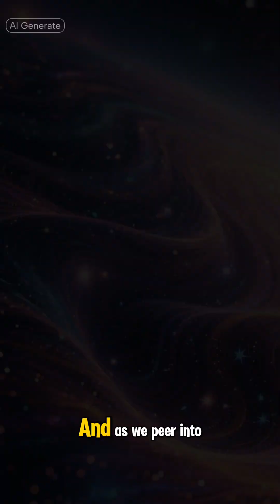Enigma of Matter-Antimatter Asymmetry.: Matter Prevails in the Universe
Matter-antimatter asymmetry refers to the puzzling imbalance between matter and antimatter in the observable universe ❓. According to the Big Bang theory 💥, the early universe should have produced equal amounts of both, which would annihilate each other upon contact, leaving behind only energy ⚡. Yet, our cosmos is overwhelmingly composed of matter—forming galaxies 🌌, stars ⭐, planets 🪐, and life 🌍—due to a slight excess of matter (roughly one part in a billion) that survived this annihilation. This asymmetry is thought to arise from violations of charge-parity (CP) symmetry in fundamental particle interactions 🔬, as hinted at by experiments like those at the Large Hadron Collider (LHC) 🧲 and studies of kaon and B-meson decays. Despite decades of research 📚, the exact mechanism remains unsolved, challenging our understanding of particle physics, cosmology, and the conditions necessary for the universe's existence 🤔.